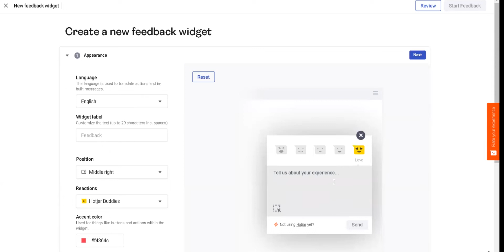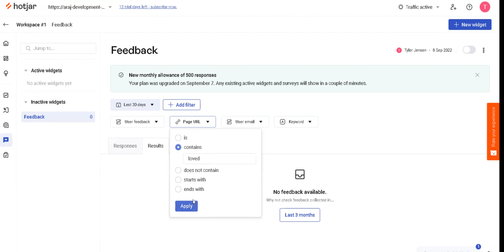How to setup Dashboard and feedback widgets?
The Dashboard is designed to give you a clear overview of your site's progress and key metrics at a glance, using graphs, charts, and filters. By checking in regularly, you can compare demographic and user behavior metrics side-by-side to identify any areas that need improvement.